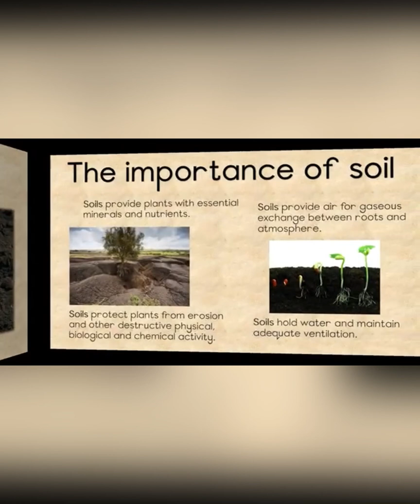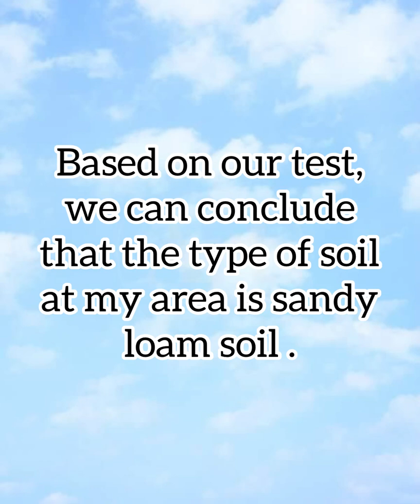SOIL CONDITION AT KUALA BERANG , TERENGGANU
by : umi liyana binti suandee

My individual GEOTECHNIC 2 assignment ✨